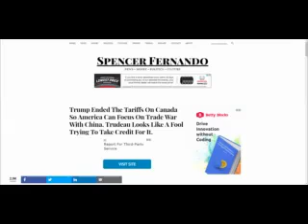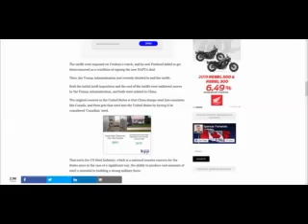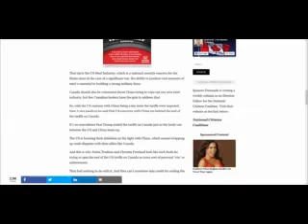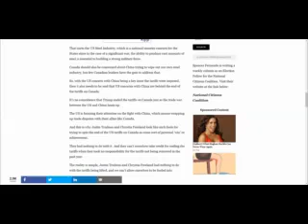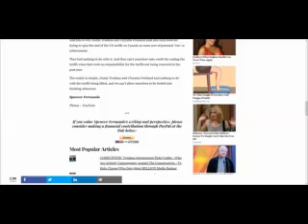What fools these Liberals be